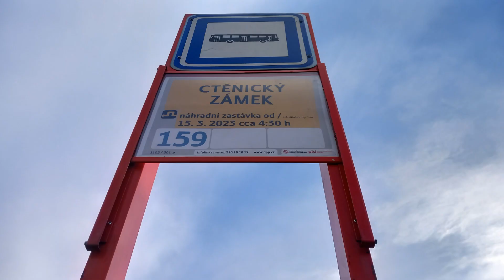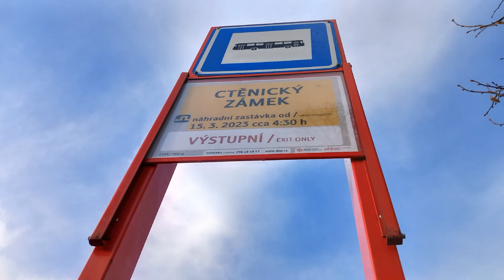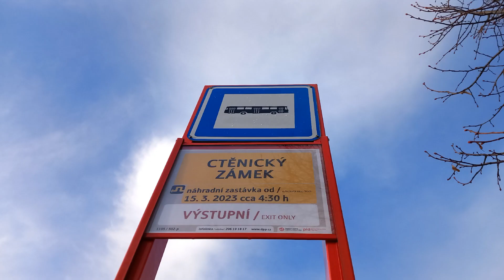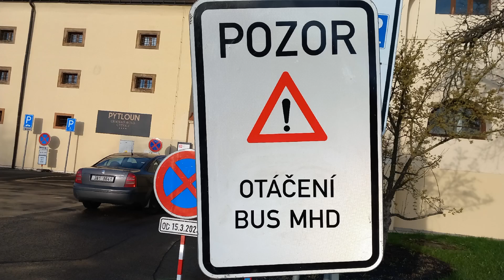Dopravní opatření - Ctěnický Zámek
Natáčeno na: Samsung Galaxy A13
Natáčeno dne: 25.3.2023